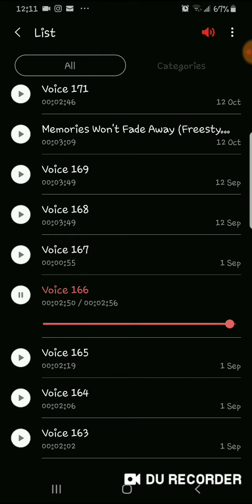Mello Whirl - Voice 166 Hook Freestyle.m4a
Hey Guys thanks for tuning in again... i really liked this hook instrumental and i did something on it and i hope u guys dig it too

Thank you soo much for just listening to my Freestyles .